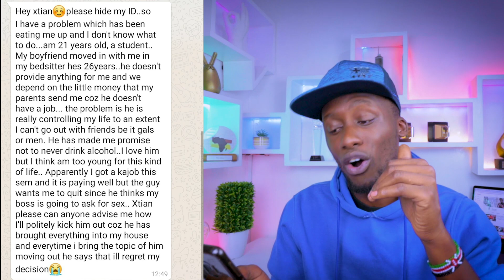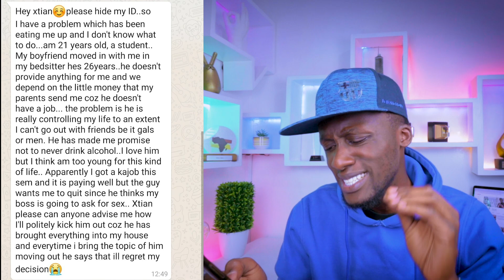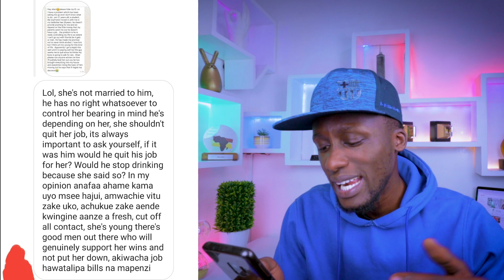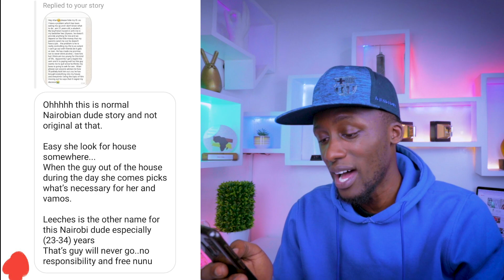My 26 Yr Old Boyfriend Doesn't Want To Move Out Of My Bedsitter!!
My Equipment:

My main camera
My vlogging camera
My action camera
My Camera Gimbal Stabilizer
My studio lens
The lense I love the most
My lens adaptor
My other lens adaptor
My softbox lights
My boom mic
My studio sound recorder
My Vlogging sound recorder
Studio tripod
My Vlogging monopod
MacBook USB Adaptor

About ME:

YouTuber|:| Vlogger |:| TV Host|:| Radio Presenter |:| Event Host |:| Digital Strategist |:| WINNER OF THE MOST INFLUENTIAL TWITTER PERSONALITY IN AFRICA , MOST INFLUENTIAL FACEBOOK PERSONALITY IN AFRICA & BEST AFRICAN BLOGGER |:| ☎ ☎

I Vlog with my Canon M50, g7x Mark II and my iPhone. I shoot regularly on 1080p and 60fps. I also shoot with my GoPro Hero 5 Black when recording action shots. I edit with Adobe Premiere Pro CC 2020. I Have 3 Soft Boxes and 3 Professional Portable LED Lights.

I officially started Serious Vlogging and YouTubing in 2017!